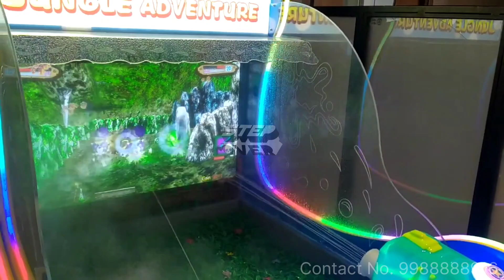Step Over India || Jungle Adventure Water Shooting 42" 2PL|| Arcade game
for more information and order